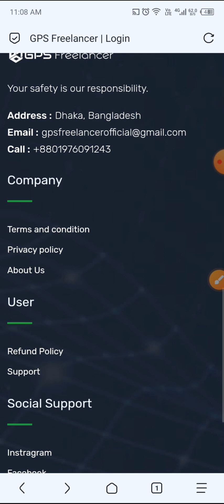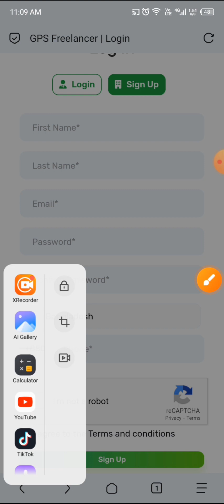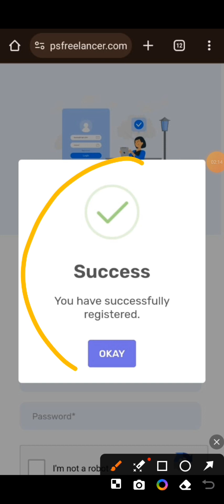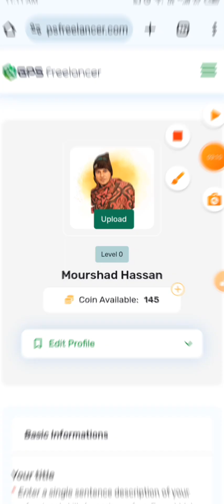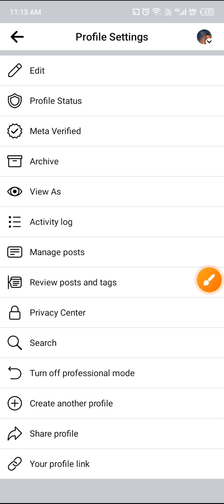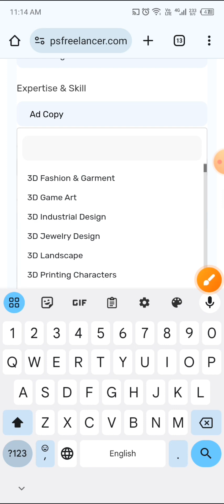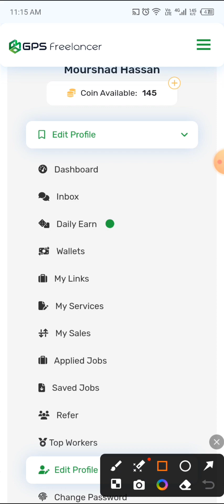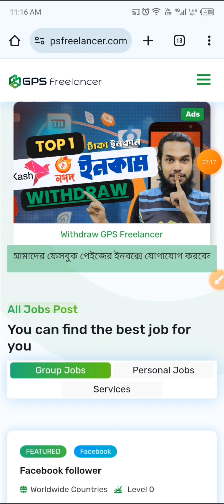🔴 Gps Freelancer Sing Up 2024 🔴 Update রেজিস্ট্রেশন করুন নতুন নিয়মে ২০২৪ 📢 Mk Mourshad Official 🙆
লিংক এর উপর চাপ দিয়ে দরলেই ডুকতে পারবেন।
এখান থেকে যেতে না পারলে কমেন্ট চেক করুন, ঐ খান থেকে যেতে পারবে ইনশাআল্লাহ 🤒
Comments Check পিন্ট করে লিংক দেয়া আছে 📌

Online Earning Video 2024

🤔 Top Website Full Video Watch 🤗

দৈনিক ৫০০ টাকা করে Income মাসে ১৫০০০০ টাকা ইনকাম করুন , 💸 হাতে থাকা মোবাইল ফোন দিয়ে 🫤

যারা একে বারেই নতুন তারাউ ইনকাম করতে পারবেন ১০০% গেরান্টি 😱

সবাই বেশি শেয়ার করুন ভিডিও, আপনি ইনকাম করুন, এবং আপনার বন্ধুদের ইনকাম করার সুযোগ করে দিন 📣

Reall Site Earnings 200 USD 💯

Payeer Live Payment Proof 💯
Payeer Instant Payment করে 😲

Vairal Site all videos 📸
Tending Site all videos 📸
For you Site all videos 📸
90M Site all videos 📸

Take income 2024
Taka Income 2024
Taka Income 2024
Taka Income 2024

Taka Income Video
Taka Income Video
Taka Income Video
Taka Income Video !

এই পেজে আপনি পাবেন প্রতিনিয়ত টাকা ইনকাম করার নতুন নতুন ভিডিও !

ছোট ছোট কাজ করে প্রতি মাসে ৫০০০ থেকে ১৫০০০ হাজার টাকা ইনকাম করতে পারবেন ঘরে বসে!
 যত বেশি সময় দিবেন তত বেশি ইনকাম করতে পারবেন ইনশাআল্লাহ !

সবাই ফেসবুক পেজ থেকে ঘুরে আসুন !!